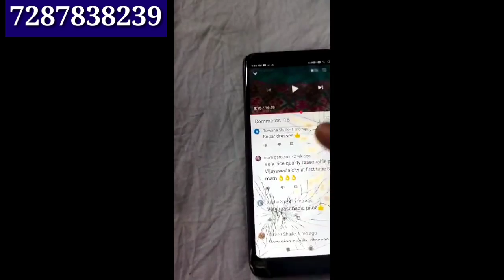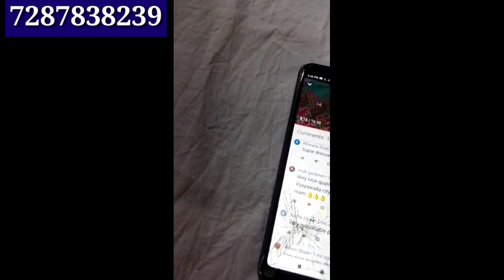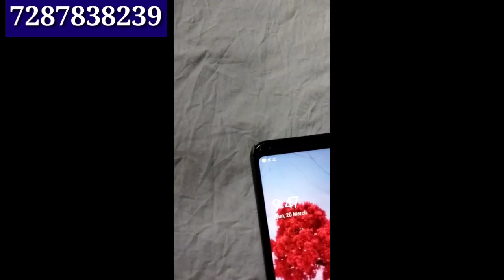విజయవాడలో భారీగా ఉగాది బంపర్ ఆఫర్ long dress party wear Georgette crop tops 350/- single couier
Ruhi fashions
New fancy daly were tops and nightyes collection
No COD only online pement
 phone pey Or g pey
any damage is there will return other wise no retun
Color variation light ga undavachu photography valla